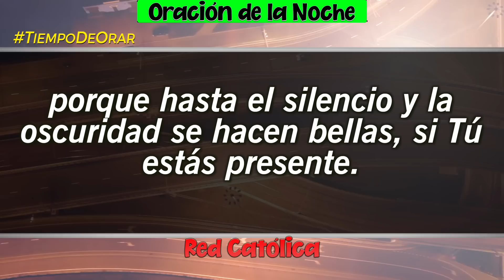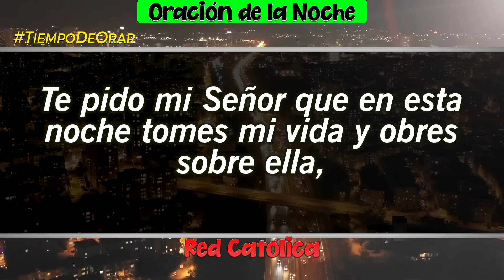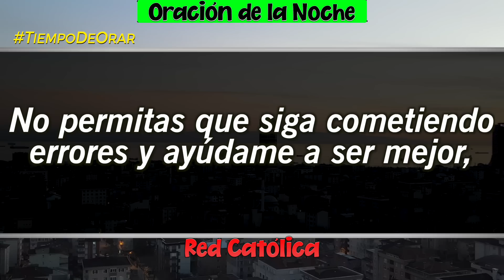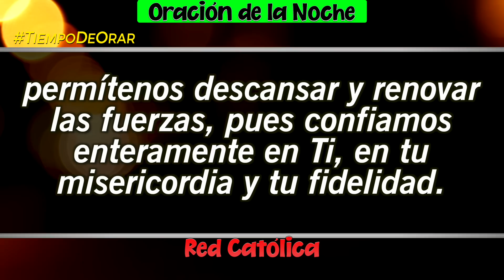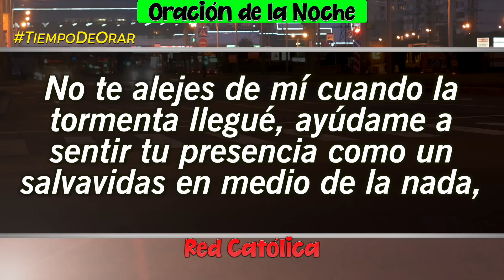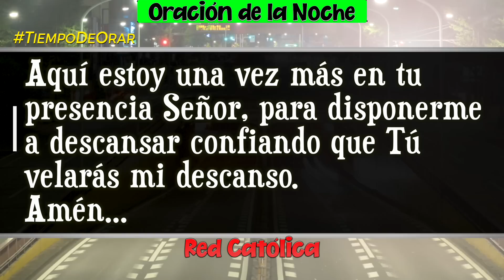Oracion de la Noche de Hoy Lunes 20 de Junio - Tiempo De Orar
Oracion de la Noche del dia Lunes 20 de Junio de 2022